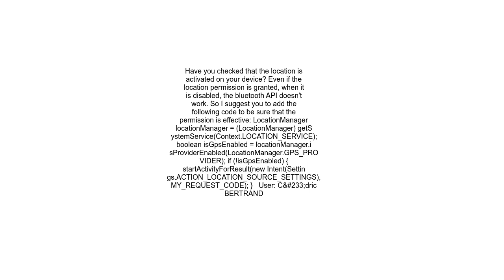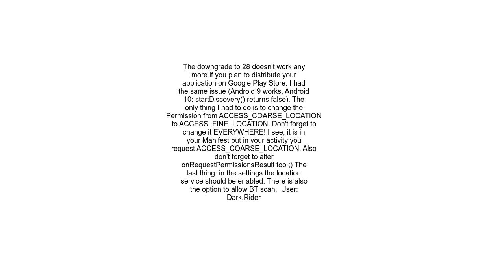Android Bluetooth StartDiscovery always returns false